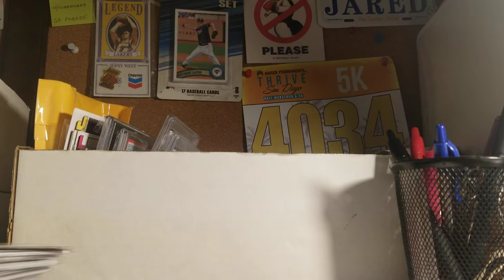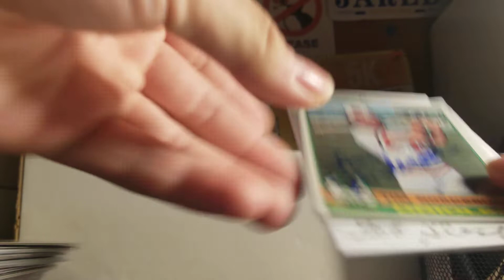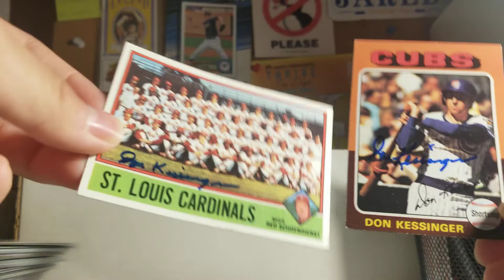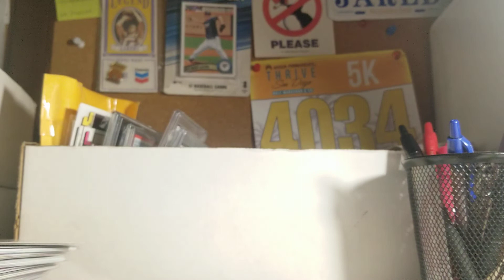2 MLB TTM Successes